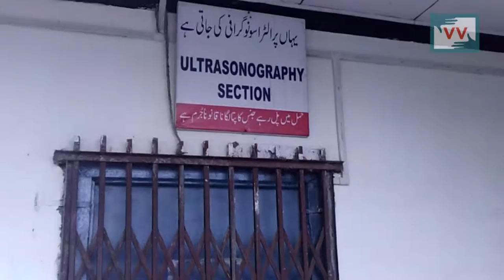Sole Mother and Child Hospital in Sopore lacks proper facilites - Sadaf reports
The only Mother and Child hospital in Sopore town is in shambles. The hospital lacks basic facilities which includes a proper Heating system, Ultrasonography(USG) and X-ray test unit. The USG unit got defunct long back but the authorities found it needless to get it repaired and functional again and it remains shut since then. Sadaf Khursheed reports